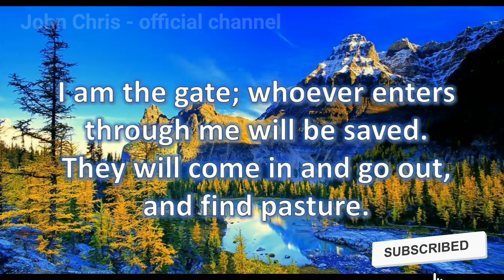Verse of the Day -26-03-22|Today's Bible Verse in English